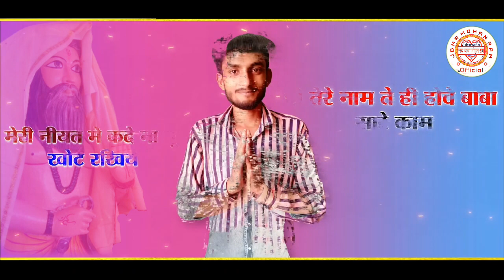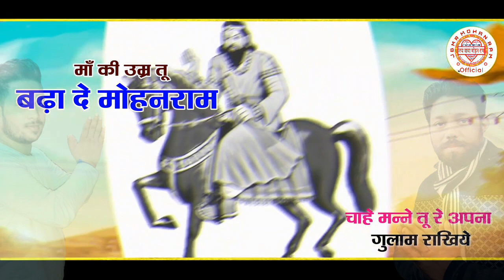मोहन के गुलाम || Mohan_Ke_Gulam || New Baba Mohan Ram Bhajan || JBMR Mohan Ram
JBMR Mohan Ram Presents
actor - vissu Prajapati Rampuria & Bhanu Prajapati tigaon
Singer - sannu doi
mixing mastering - sannu doi
writer - Varun Agarwal
video editing - Nj editing channel management - vissu Prajapati channel - vissu Prajapati
हमारे फेसबुक पेज को भी लाईक करें ।।